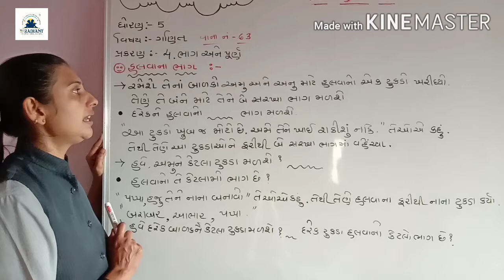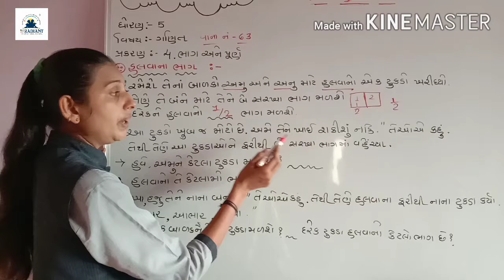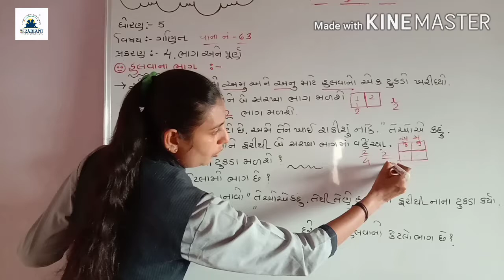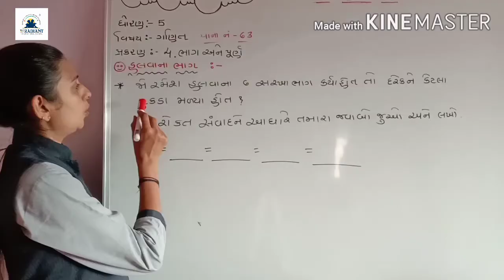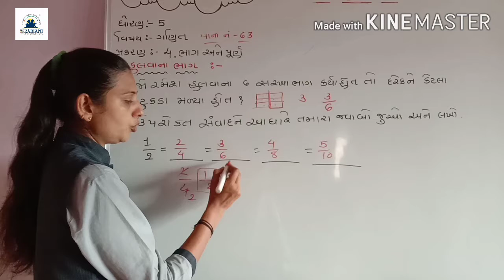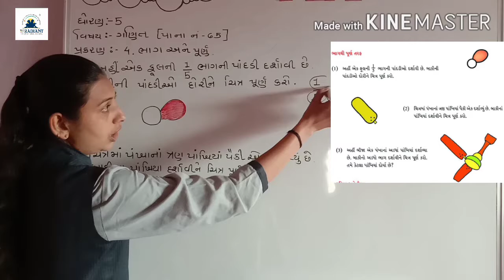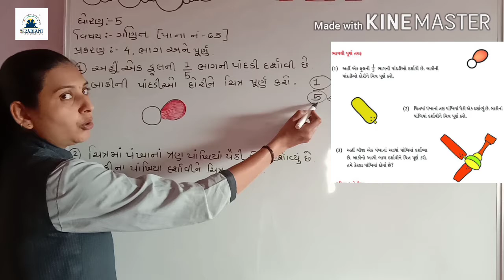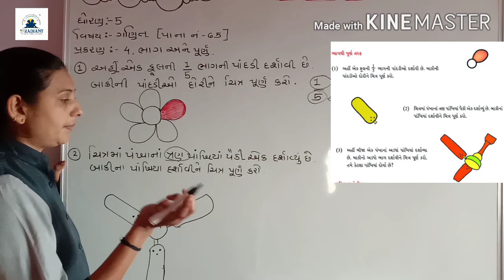GUJ MED STD 5 MATHS ch 4ભાગ 14 720p